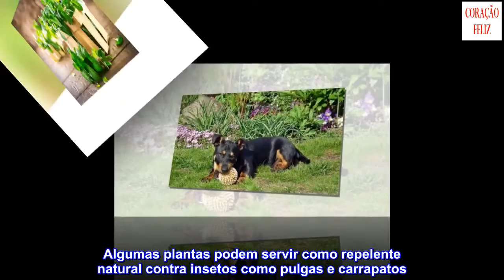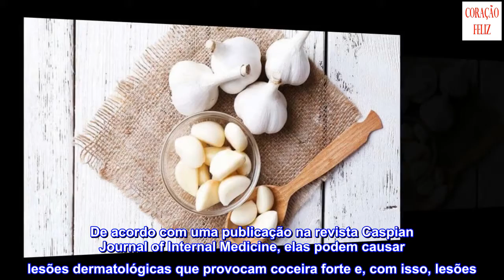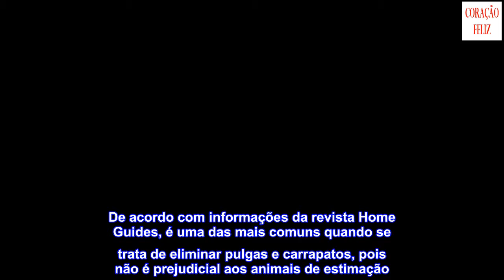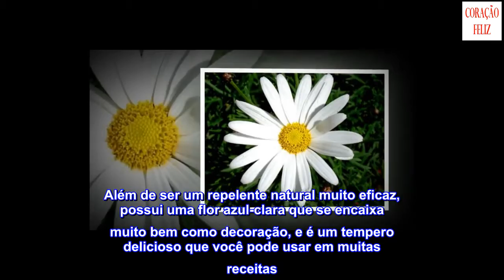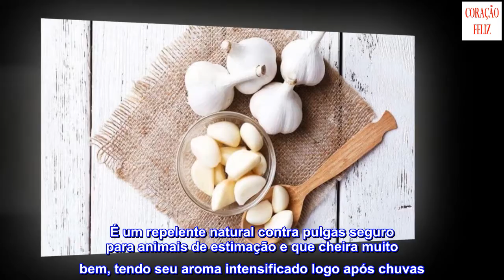Plantas que servem como repelente natural contra pulgas e carrapatos